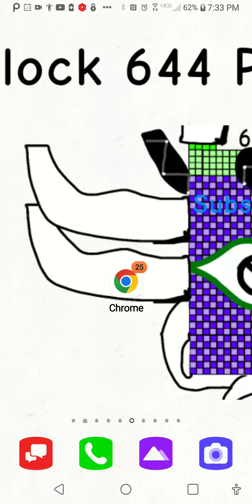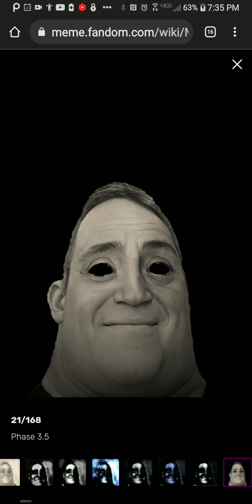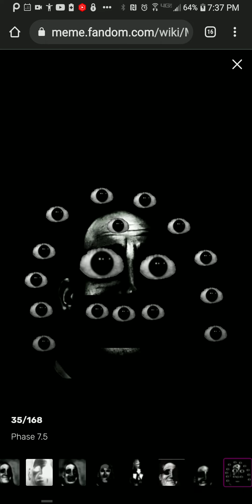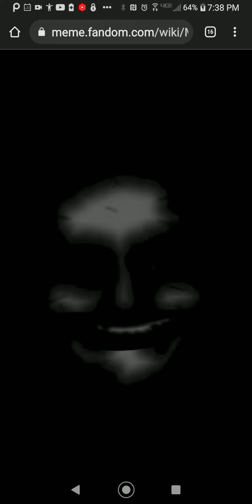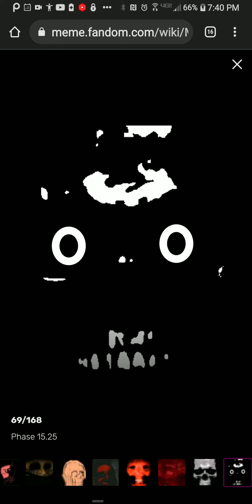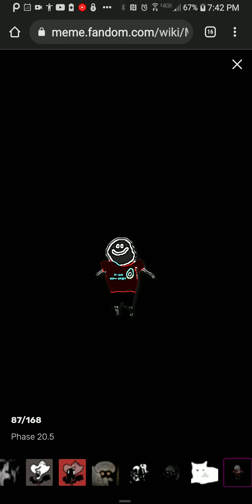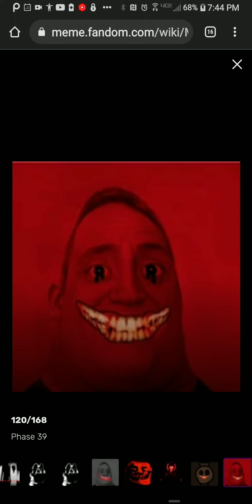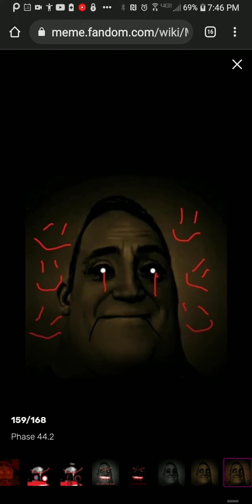Reacting to mr incredible becoming uncanny phases